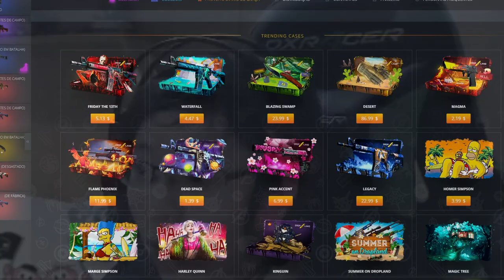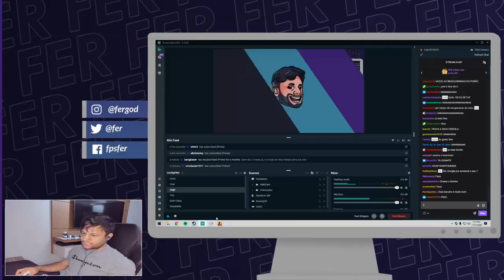FER ZOANDO FURIA NA STREAM, LIMINHA VAC SHOT COM PC NOVO e FALLEN DANDO AULA COM 200 DE PING!!!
Fé!